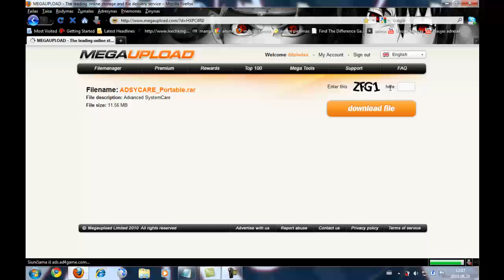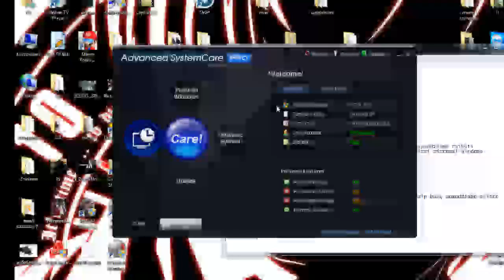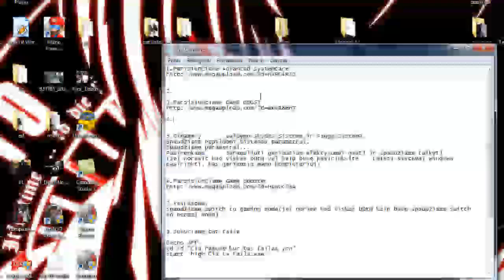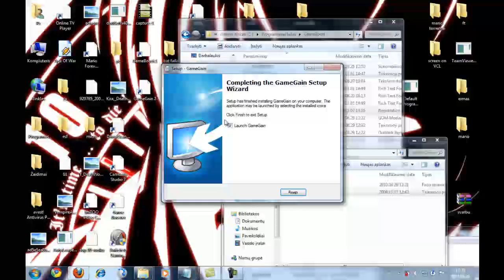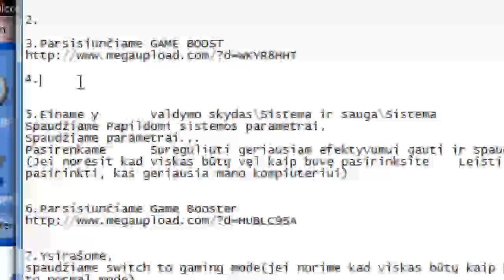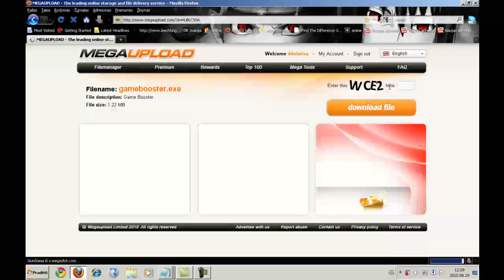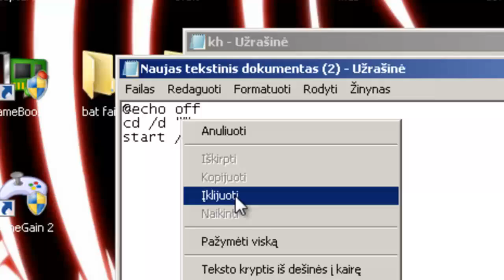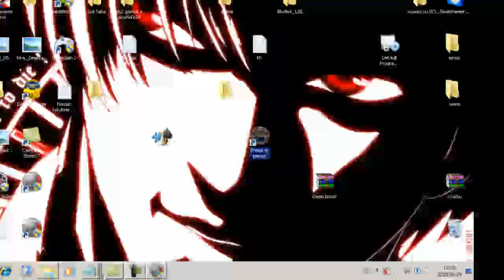Kaip padidinti žaidimų našumą-Windows 7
1.Parisiunčiame Advanced SystemCare

2.Issiskleidziame,pasijungiame spaudziame care

4.Ysirasome,nukrakiname,pasijungiame abu iskarto,neperkrauname kompiuterio

5.Einame y       Valdymo skydas\Sistema ir sauga\Sistema
Spaudžiame Papildomi sistemos parametrai,
Spaudžiame parametrai...
Pasirenkame      Sureguliuti geriausiam efektyvumui gauti ir spaudziame taikyti
(Jei norėsit kad viskas būtų vęl kaip buvę pasirinksite    Leisti sistemai Windows pasirinkti, kas geriausia mano kompiuteriui)

Yrasome ir tada perktrauname kompiutery

7.Spaudžiame switch to gaming mode(jei norime kad viskas būtų kaip buvę spaudžiame switch
to normal mode)

8.Sukuriame bat faila

@echo off
cd /d "Čia rašome kur tas failas yra"
start /high Čia ta faila.exe

@echo off
cd /d ""
start /high .exe

Pasijungiate ir zaidziate

ACIU UZ DEMESY

P.S. Čia mano pirmas klipas tad jei kas ne taip rasykit